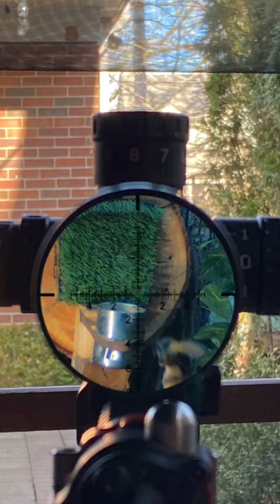Chipmunk Hunting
EDgun Leshiy Short: Urban Hunting and pest control with INSANE slow-motion scope cam footage as I defend my backyard, and sometimes snag a little dinner.

This is a clip from the EDgun Leshiy Channel.  Use the links below to catch full length videos!

►►►My Filming & Misc Gear◄◄◄

I’ve bought, and made my own over the years... if you just want to buy... here’s a good v1 for your yard

►►►My Gun Cleaning Gear ◄◄◄
I’ve wasted a ton of $$ over the years on gun cleaning gear... learn from my mistakes, and just get the following items.

Regular Cleaning:
► The Best Barrel cleaning Oil
► Patch Worm Kit

Polishing the Bore:
► JB Bore Paste
► Felt Cleaning Pellets/Jag
► Kano Kroil Oil
► Cleaning Rod